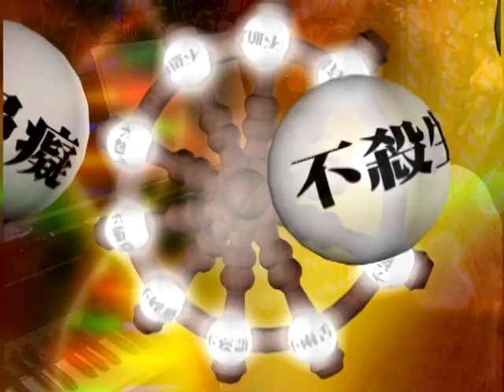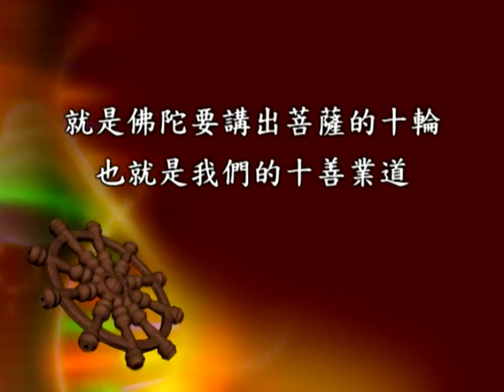圓照寺 敬定法師主講 十輪經183集